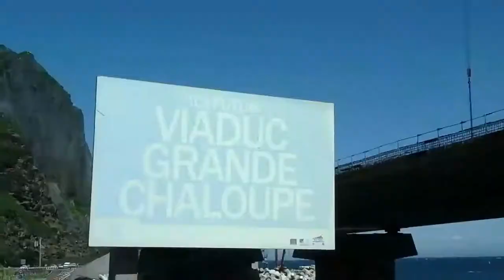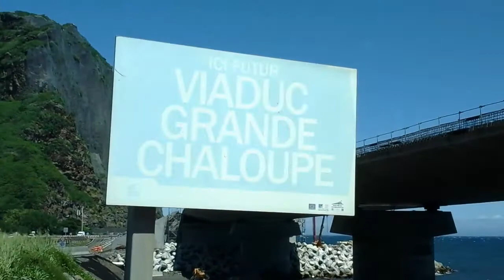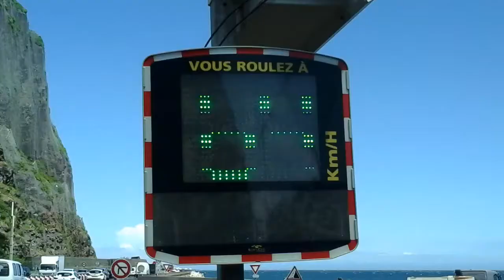GRANDE CHALOUPE RÉUNION,Chantier Viaduc,Activités,VINGT MARS 2017.